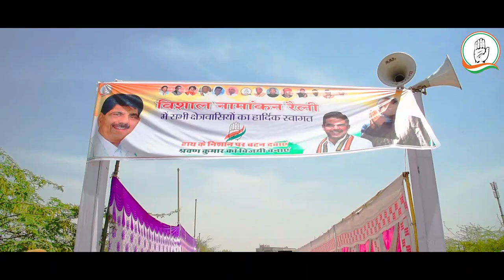Congress Iss Baar: Official Campaign Song | Sharwan Kumar Rajastan Lok Sabha Election 2019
Official music video of Congress Iss Baar, Sharwan Kumar INC Candidate is here.